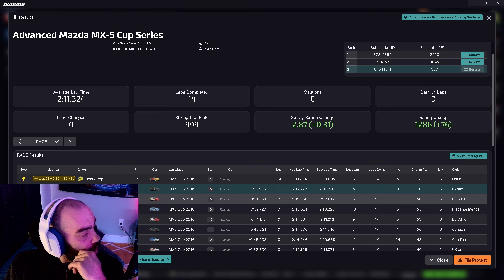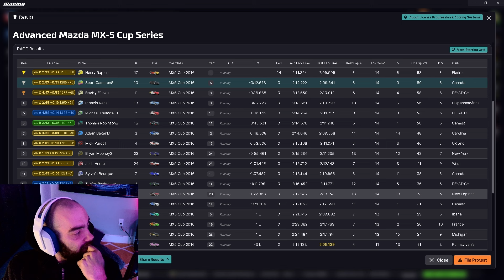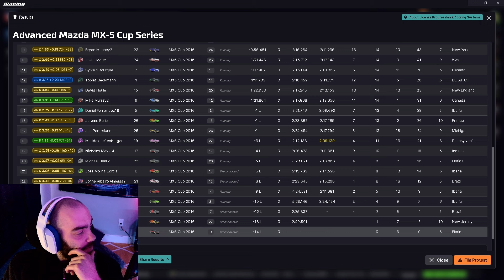iracing: Mr. Pink and a Good Battle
Podium at Virginia? We battle Mr. Pink for some top spots, god I love this track.

My Build:

Ryzen 5800x
32 gb ram
6700 XT
Water-cooled for OC
Samson C01-U mic

Programs:

Shutter Encoder
Audacity
OBS

Rig:

Marada Racing Stand ref=ppx_yo2ov_dt_b_product_details&th=1 ]
Old Sparco Seat from my RX-7

Timecodes

00:00 - intro
00:50 - Race Start
01:02 - Jump Start?
01:46 - 1st Lap
03:00 - Mow the Grass
04:15 - People to Watch
05:59 - Into 3rd
06:14 - Mr. Pink
10:17 - There goes Mr. Pink
13:00 - A 2:09?
16:38 - Bump Draft
24:15 - Flames with Pink wheels
26:05 - Pink vs. Bobby
29:40 - Flames Bad
33:00 - Incident Review
46:04 - Results